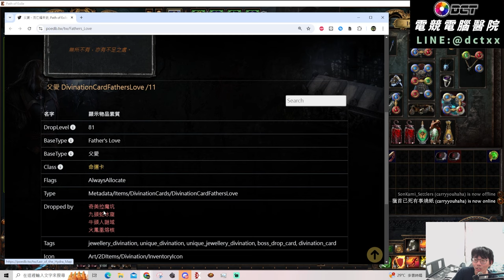【POE3.25】1秒賺12D! 本賽季新命運卡-父愛 你必須認識!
可以幫我讚讚哦! 愛死你們了! 目前都在twitch開播 有興趣的能去觀賞哦!